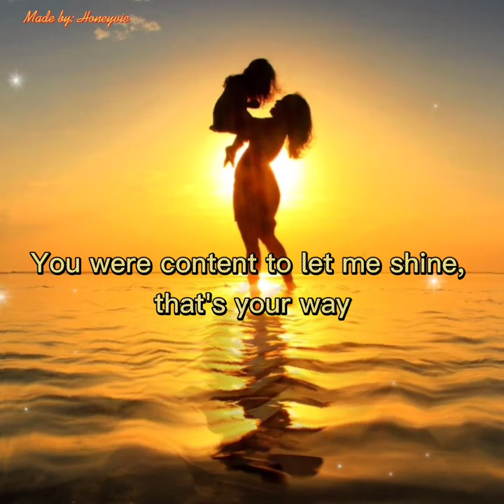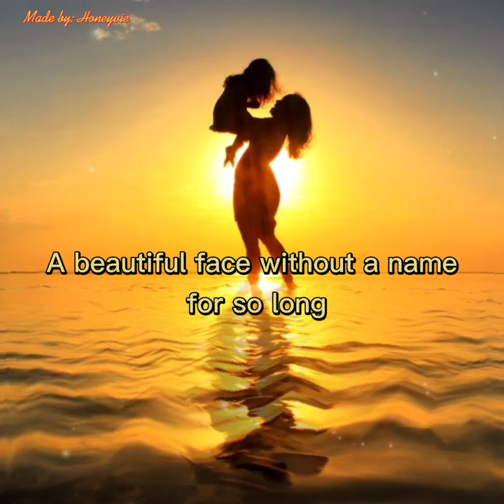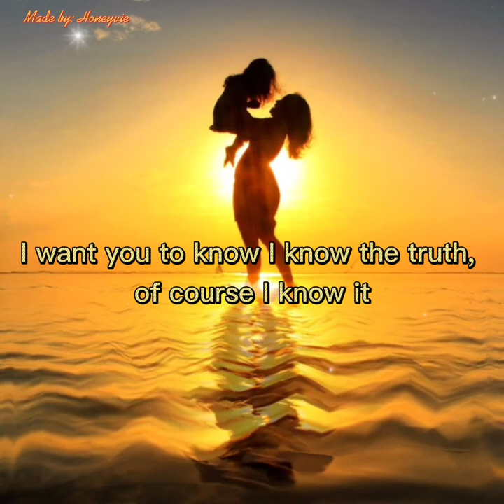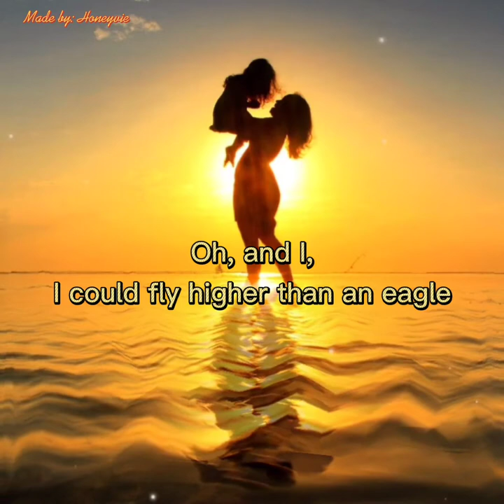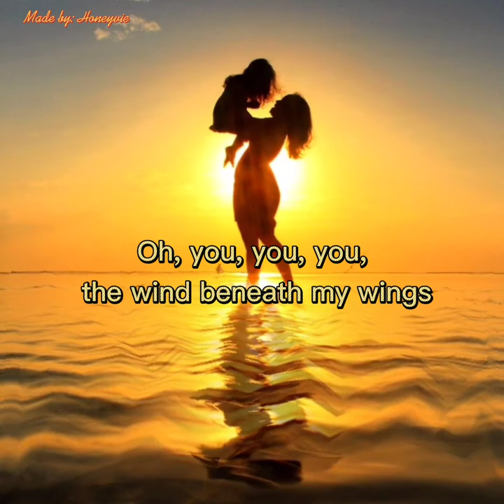Bette Midler - Wind Beneath My Wings (Lyrics)